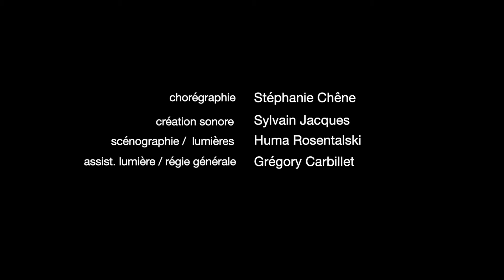Chambre 2 (théâtre) d'apèrs le roman de Julie Bonnie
Chaque jour, derrière les portes de la maternité, des femmes deviennent mères. Auxiliaire de puériculture, Béatrice, passe de chambre en chambre, écoute, rassure, apaise. A travers un récit pudique et délicat, la comédienne Anne Le Guernec fait entendre la voix bouleversante d’une femme qui tente de naître à elle-même, au milieu d’un flot ininterrompu de naissances.

Un road movie intime

PREMIERES
le 3 et 4 juin 2021 à 19h au Théâtre de Sartrouville et des Yvelines-CDN

ET AUSSI

8 juin  2021 - Quai des arts (Argentan / 61)

25 juin 2021 - Théâtre du Cormier (Cormeilles en Parisis / 95)

du 23 novembre 2021 au 15 janvier 2022 à 21h
le mardi / jeudi / samedi
Théâtre de la Reine Blanche (Paris)

11 et 12 mars 2022 - Eurydice / ESAT (Plaisir / 78)

22 mars 2022 - Centre Culturel Robert Doisneau (Meudon / 92)

7 avril 2022 à 21h - Théâtre Jean Vilar (Suresnes / 92)

Adapté du roman de Julie Bonnie
Interprétation Anne Le Guernec
Mise en scène Catherine Vrignaud Cohen
Chorégraphie Stéphanie Chene
Création Sonore Sylvain Jacques
Création Lumiere et scénographie Huma Rosentalski
Assistant Lumiere et Regie générale Gregory Carbillet
Assistant son Christophe Jacques
Production Cie Empreintes / Diane Erenberk
Presse La Strada / Catherine Guizard